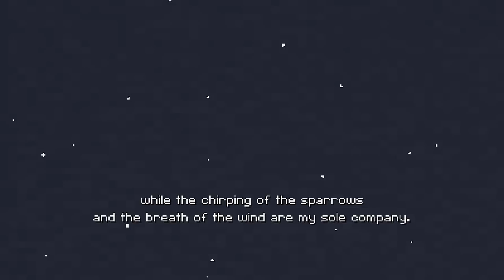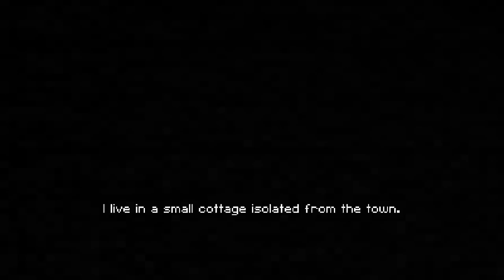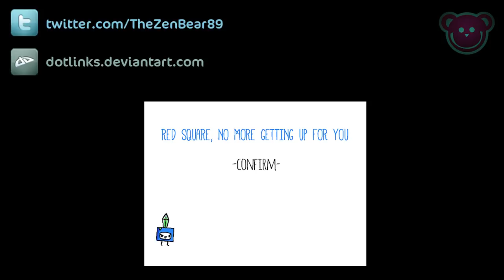Let's Play Calm Time ► Knife to meet you! | Indie Horror Game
Calm Time is a cutthroat (pun intended) indie horror-game, where you assume the role of gracious host/ madman with a kitchen knife.

-- If you're enjoying this game, go get it for FREE! --
★Publisher: Goos Entertainment